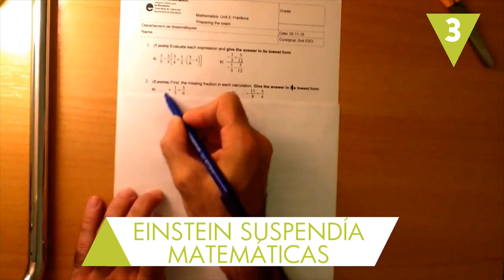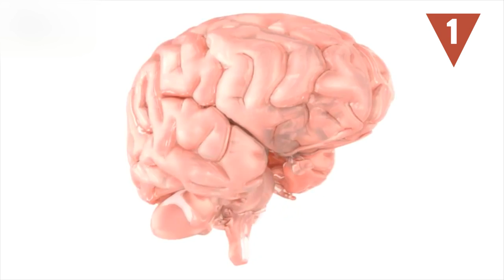Más verdades ¡que son mentira! (Parte II)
A veces damos cosas por sentado por la cantidad de veces que las hemos escuchado de la misma manera, ¿verdad? Y al final resultan que no son del todo verdad… En Hazte La Lista vamos a desmentir algunos de los hechos que tenías como verdaderos y que, en realidad, son mentira.